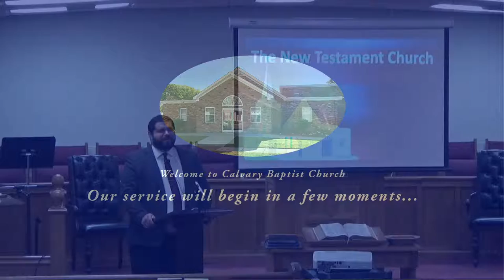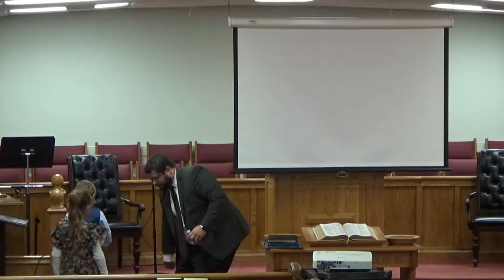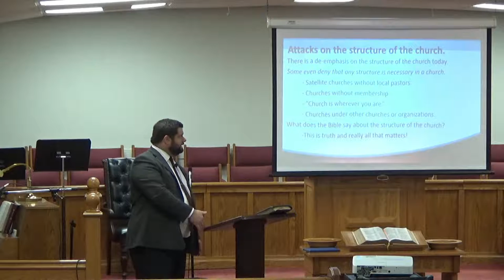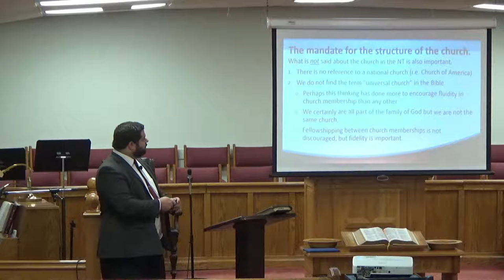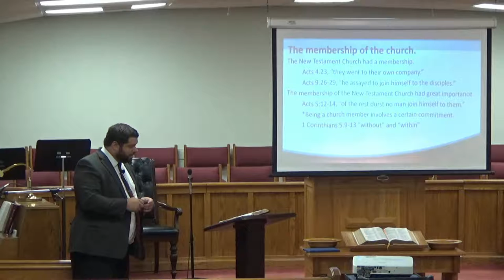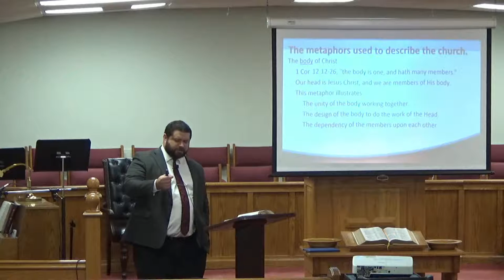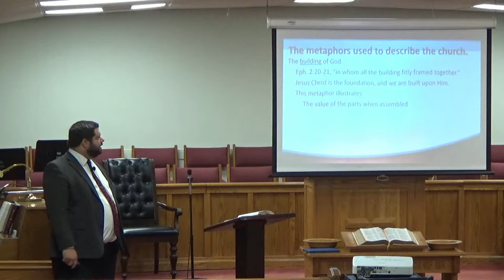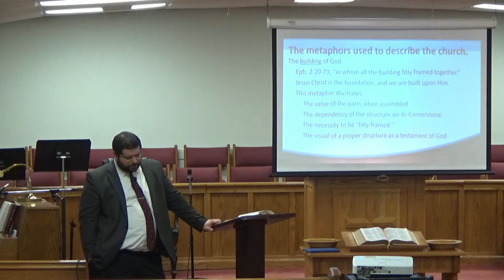The New Testament Church: Lesson 6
The Structure of the New Testament Church
Pastor Tim Powell
Calvary Baptist Church
Sunday Evening Service 2 October 2022

Norfolk School of the Bible
3301 Thomas Street
Norfolk, VA 23513